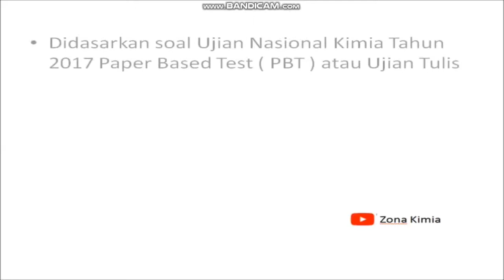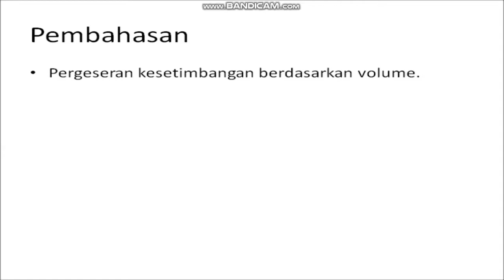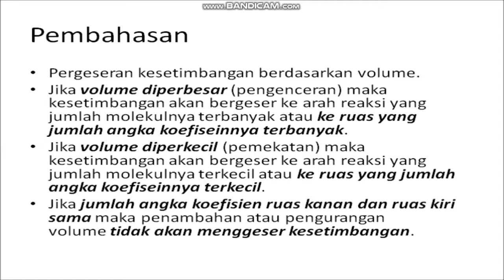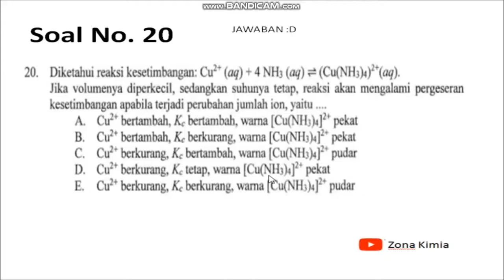PEMBAHASAN SOAL UN 2017 KIMIA NO. 20